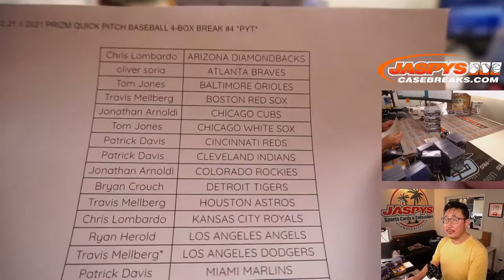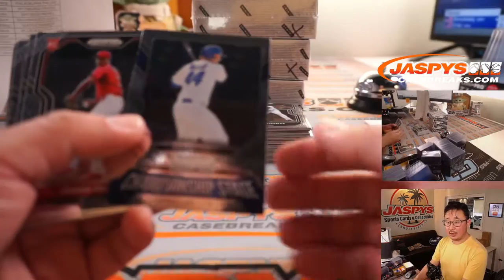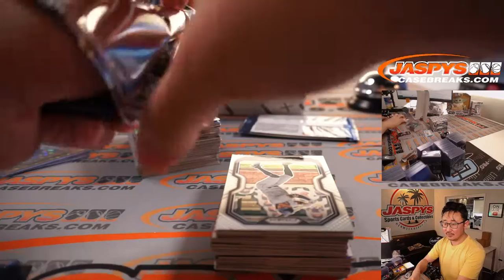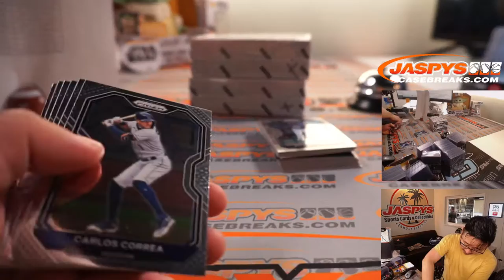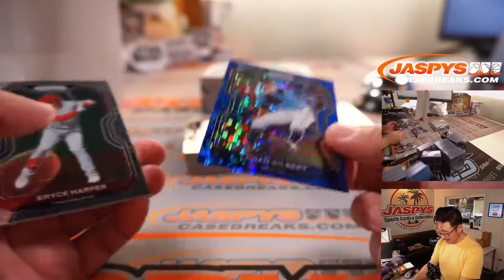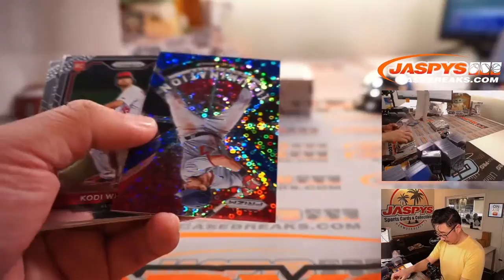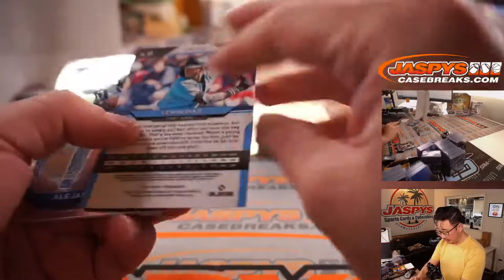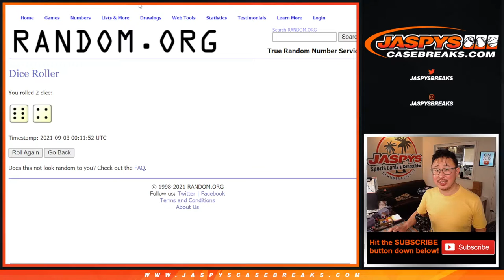Th, 09.02.21 // 2021 PRIZM QUICK PITCH BASEBALL 4-BOX BREAK #4 *PYT*